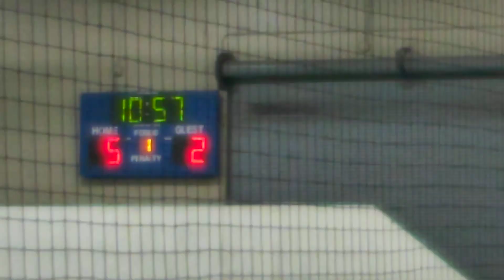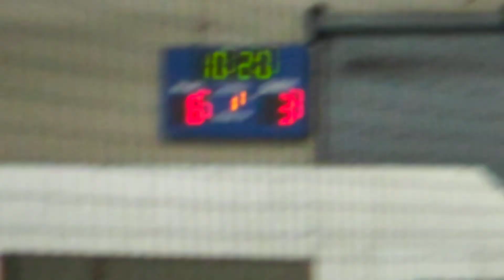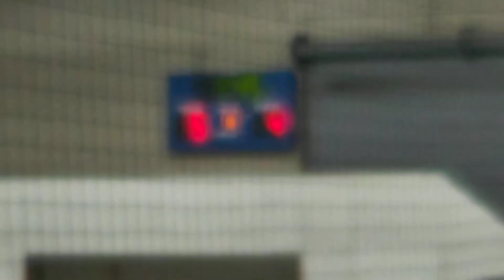2023-04-02 NBN v Eastside Silverbacks - 2ndHalf